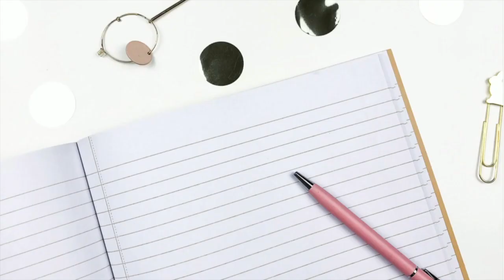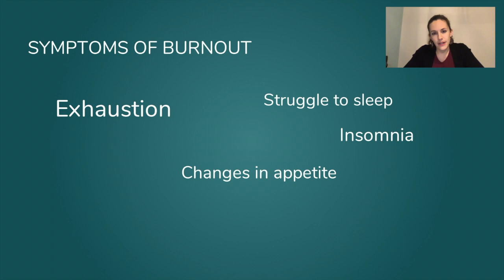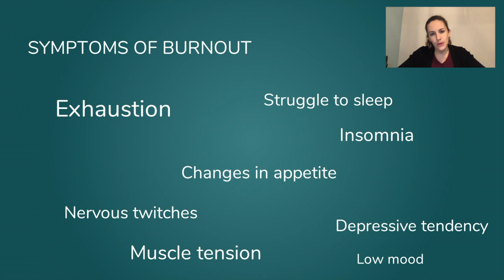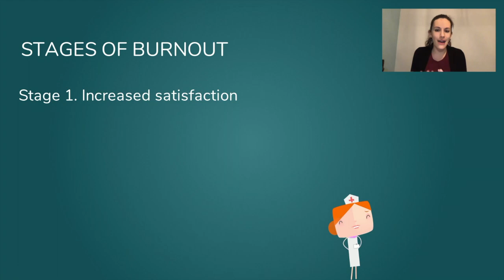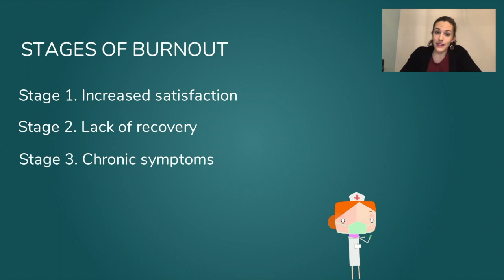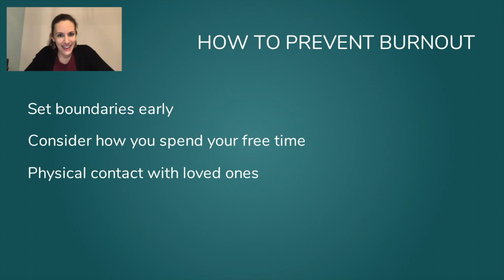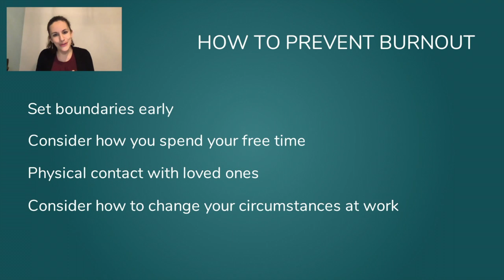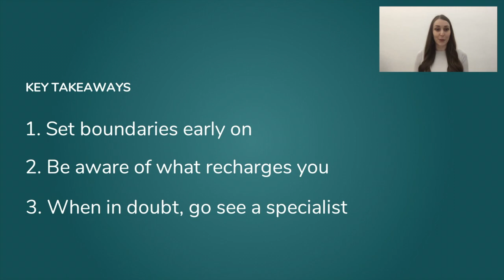Burnout– Causes, Treatment & Prevention | Full Interview With Clinical Psychologist Cornelia Kastner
Burnout is not only about stress at work. Suffering from a burnout means experiencing a state of utter depletion of resources. Feeling exhausted and helpless all the time. This exhaustion is not only mental but also physical and emotional. Closely tied to chronic stress, burnout is not something that simply goes away on its own.

In this video, I spoke with a clinical and organizational psychologist Cornelia Kastner about what burnout is and how to treat and prevent it.

What we talked about:
01:00  What is burnout actually?
03:10  Can non-work related stress result in a burnout?
04:40  What are the symptoms of burnout?
07:05  How does a person get diagnosed?
11:20  What are the different stages of burnout?
12:35  What would be the treatment for the 5th Stage of burnout?
15:00  Is there any technique that helps a lot of clients?
17:20  What is the point where people need to seek professional help?
20:48  How can we prevent burnout?
23:45  What are good resources about burnout?

Cornelia Kastner is a clinical and organizational psychologist specialising in work-related stress, organisational culture & employee engagement. She’s also trained in positive psychology coaching and works as an adjunct professor at Vienna Webster Private University and as lecturer at Sigmund Freud University in Vienna.

➡ ➡ ➡ Check out Cornelia’s website for more information around stress management and burn out and contact her for a free 30-minute introduction session.

🤓 EMOTIONAL INTELLIGENCE FOR MILLENNIALS ONLINE COURSE:
At ICONIQ, we've also developed developed an online course to increase your emotional intelligence using psychology insights. People who are emotionally intelligent recognise their emotions and communicate them with others. They are often popular with friends and are good at handling relationships with empathy and respect.